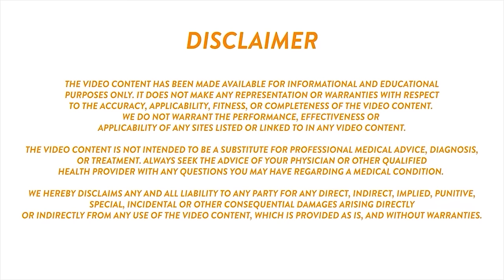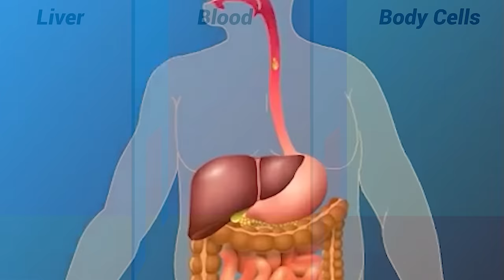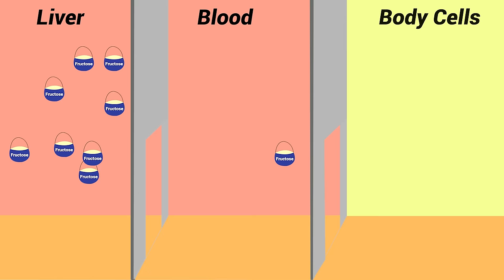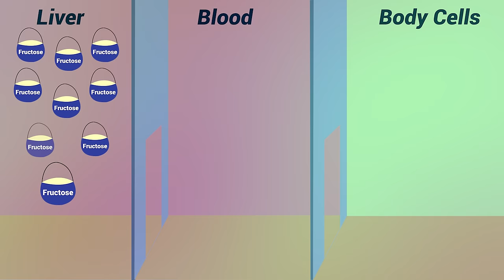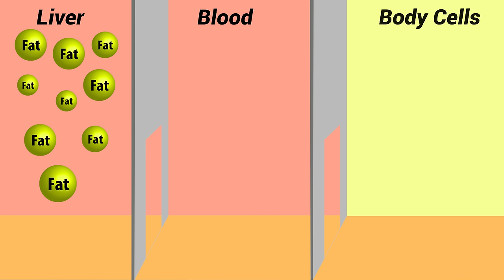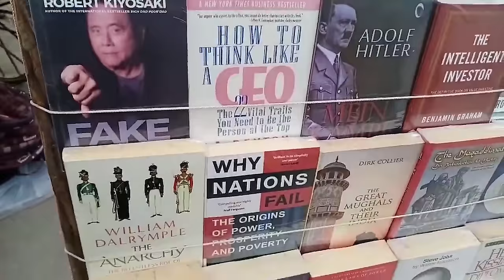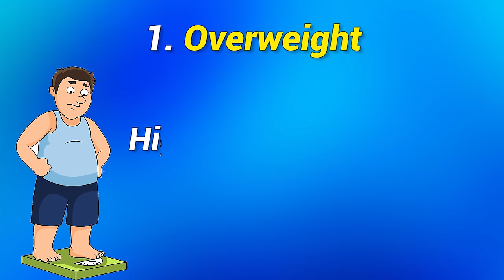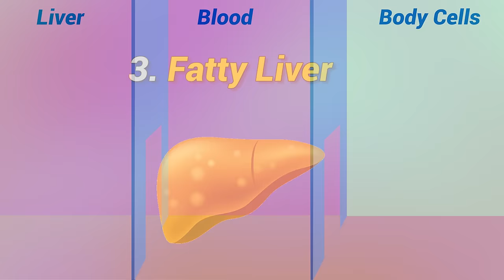Why Diabetic Patients should not eat Fruits | Does Fruits Increase Blood Sugar | Diabexy EDU 11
Diabexy Educational Series - EDU 11

There is a lot of confusion about whether people should eat fruits in Diabetes or not. Few people think fruits are bad for diabetes while others think fruits are good for diabetes. Watch this video to get the correct answer -

डायबिटीज में लोगों को फल खाने चाहिए या नहीं इसको लेकर काफी कंफ्यूजन रहता है। कुछ लोग सोचते हैं कि फल मधुमेह के लिए खराब हैं जबकि अन्य लोग सोचते हैं कि फल मधुमेह के लिए अच्छे हैं। सही जवाब जानने के लिए देखें ये वीडियो-

1.00   - Fruits does not contain glucose, they contain fructose which leads to insulin resistance. Does Fruits Increase Blood Sugar? फलों में ग्लूकोज नहीं होता है, उनमें फ्रुक्टोज होता है जो इंसुलिन प्रतिरोध की ओर जाता है। क्या फल ब्लड शुगर बढ़ाते हैं?
5.00   - Why Diabetic Patients should not eat Fruits? मधुमेह रोगियों को फल क्यों नहीं खाने चाहिए?
9.48   - Who should avoid fruits in diet? आहार में फलों से किसे बचना चाहिए?

Diabexy products are specially designed for diabetics. They help in managing blood sugar levels while supplementing your daily nutritional requirement. With over a decade of research and development to develop low glycemic load food product, we believe that it is possible to reverse diabetes (डायबिटीज रेवेर्सल) with the help of healthy eating habits and disciplined lifestyle.

Diabexy उत्पादों को विशेष रूप से मधुमेह रोगियों के लिए डिज़ाइन किया गया है। वे आपकी दैनिक पोषण संबंधी आवश्यकता को पूरा करते हुए रक्त शर्करा के स्तर को प्रबंधित करने में मदद करते हैं। कम ग्लाइसेमिक लोड वाले खाद्य उत्पाद को विकसित करने के लिए एक दशक से अधिक के अनुसंधान और विकास के साथ, हम मानते हैं कि स्वस्थ खाने की आदतों और अनुशासित जीवन शैली की मदद से मधुमेह को उलटना संभव है।

At Diabexy, we believe it is possible to reverse diabetes with the support of knowledge and discipline. Let's eradicate Diabetes from India. We provide free consultation with our team of certified dieticians and licensed medical doctors to support your Diabetes Reversal Plan.

डायबेक्सी में, हमारा मानना ​​है कि ज्ञान और अनुशासन के समर्थन से मधुमेह को उलटना संभव है। आइए भारत से मधुमेह को जड़ से खत्म करें। हम आपकी मधुमेह उत्क्रमण योजना का समर्थन करने के लिए प्रमाणित आहार विशेषज्ञों और लाइसेंस प्राप्त चिकित्सा डॉक्टरों की हमारी टीम के साथ मुफ्त परामर्श प्रदान करते हैं।

To join a systematic and structured 3 month program for Diabetes Reversal which includes 6 live educational Zoom workshops with Mr. Lokendra Tomar and his team,